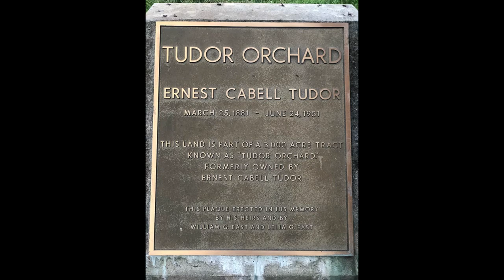Smith River (Philpott Lake Headwaters) - Kayak Fishing Time Warp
Time warp of kayak fishing the upper Smith river in Virginia. This trip starts 14 miles above the headwaters of Philpott Lake.